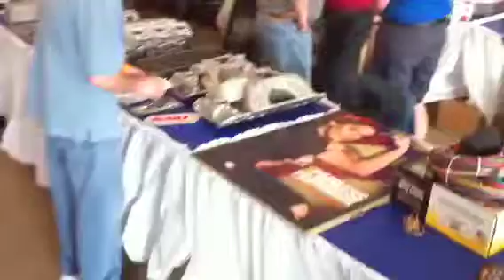Manufacturer Midway at Super Summit 2011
A quick walk through the Manufacturer Midway tent at Summit Racing Equipment's Super Summit 2011.